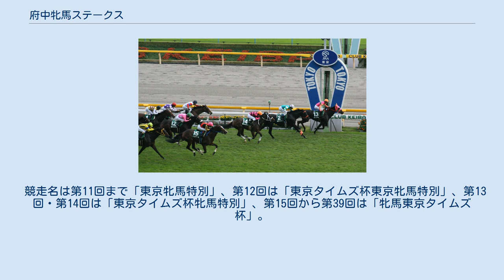府中牝馬ステークス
府中牝馬ステークス（ふちゅうひんばステークス）は、日本中央競馬会（JRA）が東京競馬場で施行する中央競馬の重賞競走（GII）である。
競馬番組表での名称は「アイルランドトロフィー府中牝馬ステークス」と表記される。
 正賞は府中市長賞、レパーズタウン競馬場賞。
 現在中央競馬で行われる4歳（現3歳）以上の牝馬限定重賞競走としては、最も長い歴史を持つ。
 1953年に「東京牝馬特別（とうきょうひんばとくべつ）」の名称で創設。
その後名称は幾度かの変遷を経て、1992年から現名称となった。
 創設時は東京競馬場の芝2000mでハンデキャップ競走として行われていたが、距離は1955年より芝1600mに、負担重量は1969年より別定に変更。
1996年にエリザベス女王杯が古馬にも開放され4歳（現3歳）以上の牝馬限定戦に改められると、本競走は距離を芝1800mに延長し、エリザベス女王杯の重要な前哨戦として位置づけられた。
2014年からは、本競走の1着馬にエリザベス女王杯の優先出走権が与えられている。
 外国産馬は1994年から、地方競馬所属馬は1996年からそれぞれ出走可能になり、2005年からは外国馬も出走可能な国際競走となった。
 出走資格：サラ系3歳以上牝馬 負担重量：別定 エリザベス女王杯のステップ競走に指定され、地方競馬所属馬はエリザベス女王杯の出走候補馬（3頭まで）に優先出走が認められている。
また、地方競馬所属馬は本競走で2着以内の成績を収めると、エリザベス女王杯の優先出走権が与えられる。
 2021年の1着賞金は5500万円で、以下2着2200万円、3着1400万円、4着830万円、5着550万円。
 競走名は第11回まで「東京牝馬特別」、第12回は「東京タイムズ杯東京牝馬特別」、第13回・第14回は「東京タイムズ杯牝馬特別」、第15回から第39回は「牝馬東京タイムズ杯」。